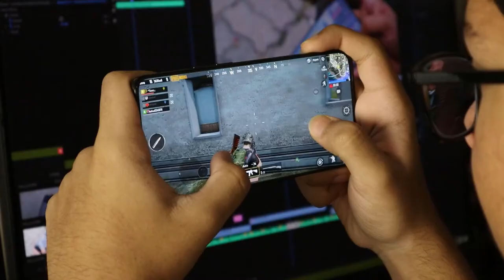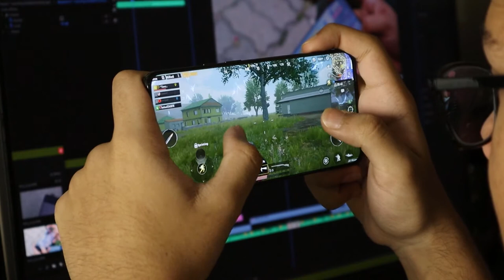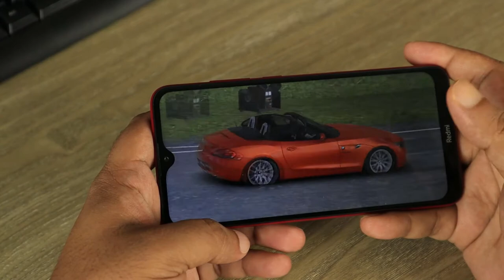Gaming Stock Footage | Playing Video Games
These clips are great for making YouTube videos and tutorials. If you make explainer videos these can add production quality to your projects. Also a great resource for instructors and teachers looking to create how-to videos for their followers.